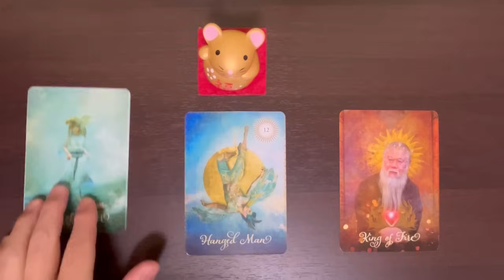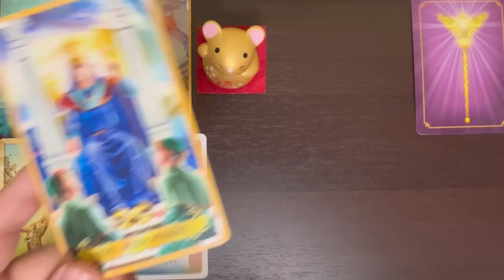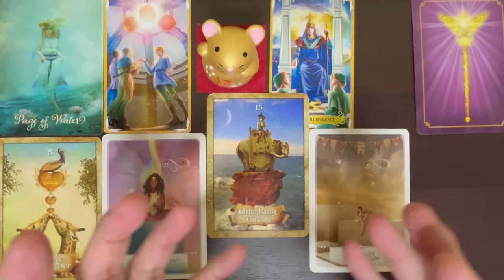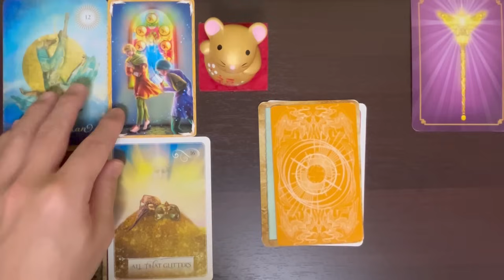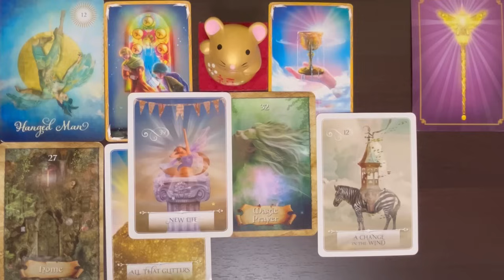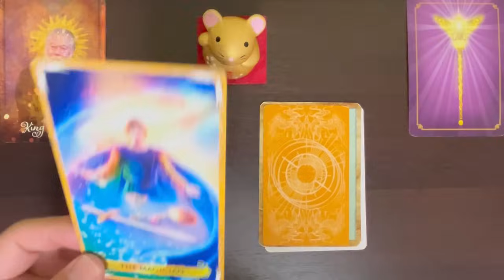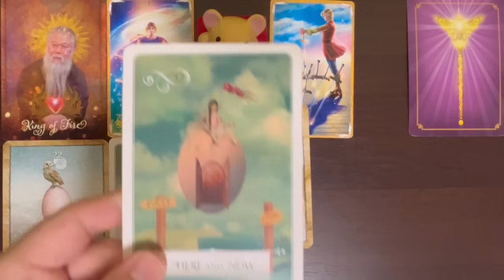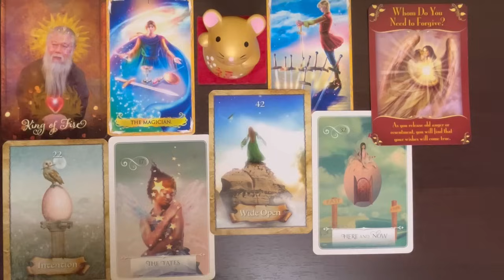[もうすぐあなたに起きること🌈]ハッピー占い😊出会ったらみる運命です🤩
ひでまるの占い部屋【吉本興業】⤵️

タロット＆オラクル占い🤗の動画をたくさんアップしてます⤴️

カード選択　　　　00:20

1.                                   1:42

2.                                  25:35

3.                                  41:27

この番組は、

谷やんのお笑いタロット占いが、

ｏｍｏとは？　⇩⇩⇩

で毎日新しい占いをアップしてます😊

Instagramの方がカードが見やすいです！

[出演歴]

2017年　吉本新喜劇　辻本茂雄　芸能生活30周年　「茂造の絆」

mimi neko